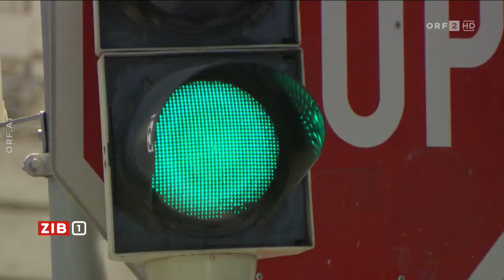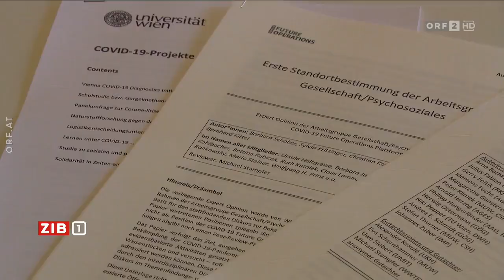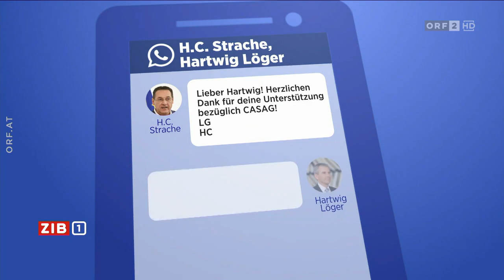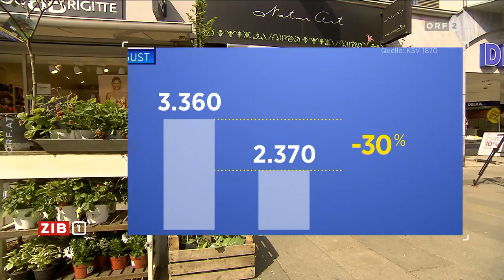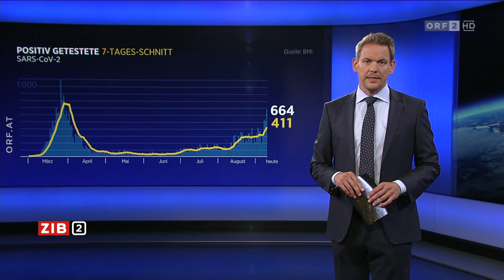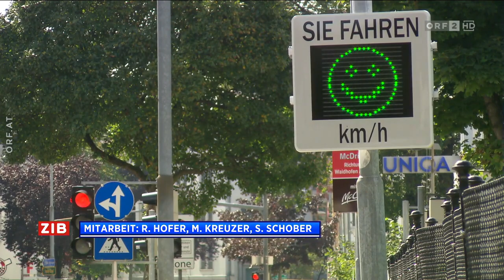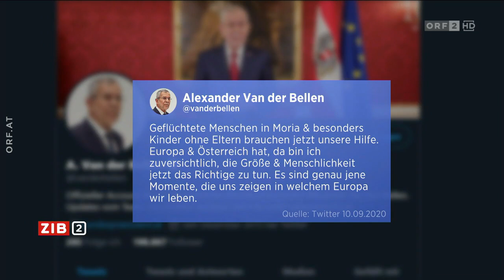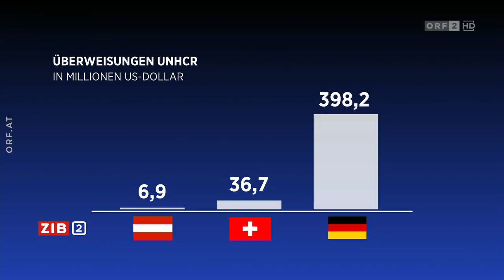ZIB 1 und ZIB 2 vom 10.9.2020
Hallo. Hier gibt es für euch eine weitere "ZIB 1" und eine weitere "ZIB 2" auf meinem Kanal. Es gibt in beiden Ausgaben vom 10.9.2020 wiederum Informationen zum Coronavirus und zu anderen Tagesthemen. Gute Unterhaltung!